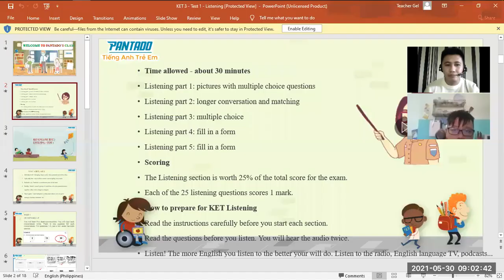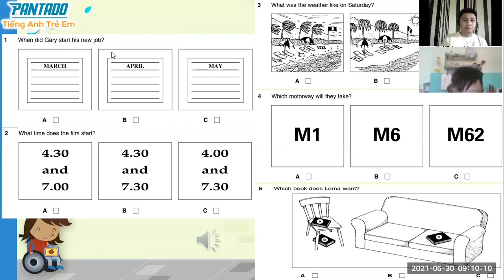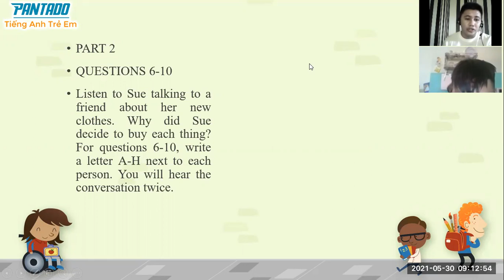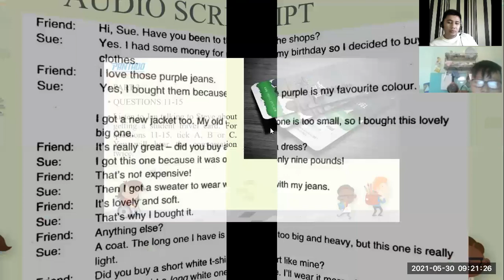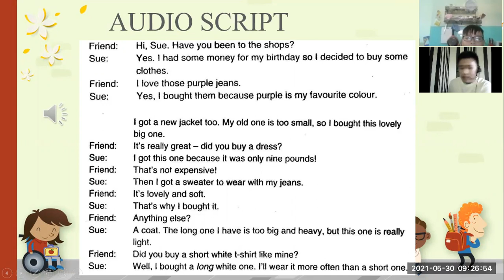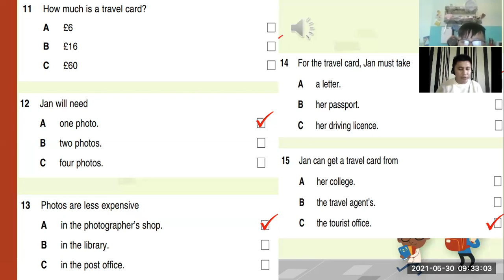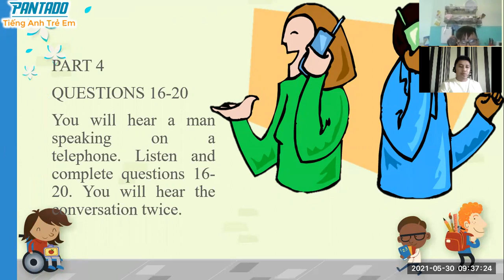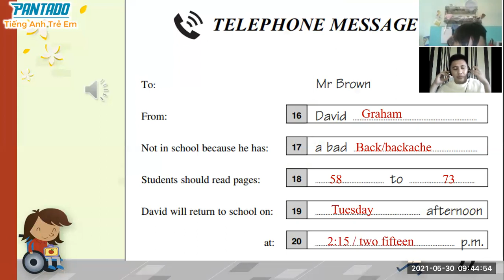PK2101027 - Day 38 (30-May-21 08:00AM to 08:45AM)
Nguyễn Hoàng Tuấn Anh